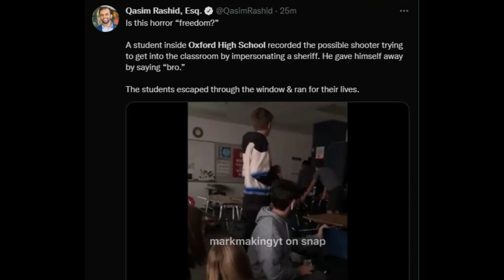Oxford High School shooting student cell phone footage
Students escape out a window because they don't believe it's the sheriff at the class room door telling them it's ok to come out now.
A 15-year-old sophomore opened fire at Oxford High School in Oxford Township, a suburb north of Detroit, Michigan, killing three students and wounding eight other people, including a teacher.

NOTICE This video is not meant to influence or glorify the incident of what happened that day. This channel is meant to be educational and to show the audience the reality school shootings. As such, these videos will not be monetized.